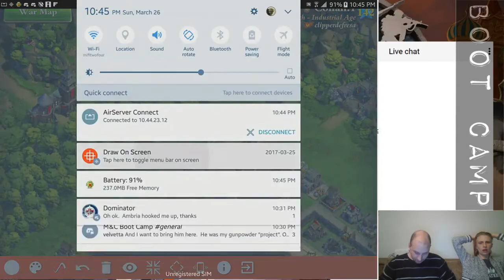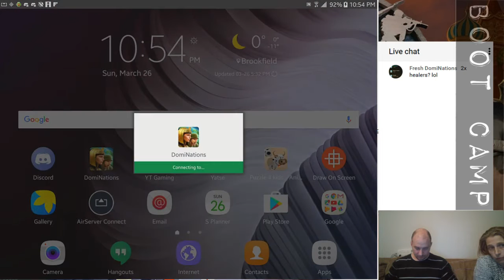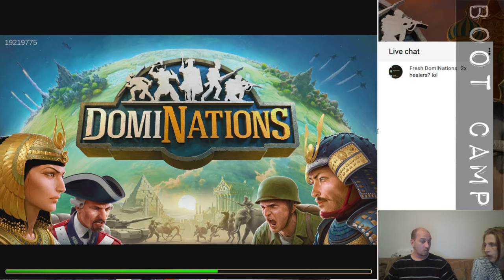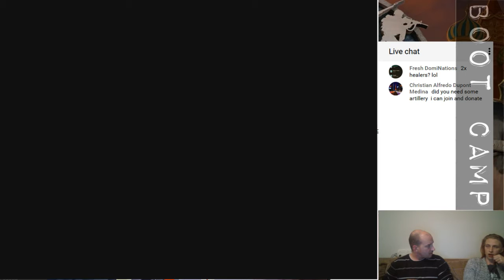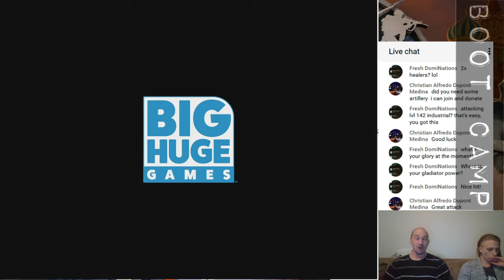Lets Play DomiNations | World War Attack 1 | Boot Camp vs clipperdefresa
Super outmatched, my little gunpowder is taking on a 142 Industrial. It will require a bit of finesse... which is funny because I'm pretty bald.

Marla is going to cleanup after me. she doesn't know that yet.
but before then she has nice target as well :p